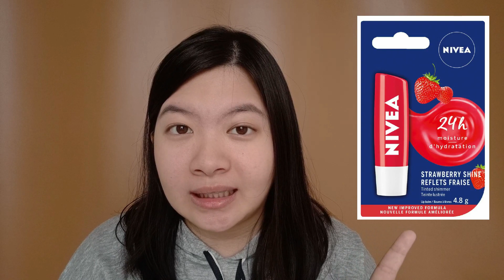Makeup ke Sekolah yang Seharusnya + Sharing | 100% AMAN hehehe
Hai, maaf kalau suara di video ini kurang jernih yah karna mic nya ternyata tidak masuk. Maaf juga suara aku serak dan terdengar lelah karena tenggorokan lagi bermasalah..
Semoga bermanfaat yah videonya, 100% aman ditiru makeupnyaa hehhehehhe

NB: Video ini tidak diendors yah, smua aku beli menggunakan uang sendiri supaya bisa memberikan review yg PD dan jujur apa adanya.

Produk yang digunakan:
Wardah Sunscreen Gel SPF 30 PA+++ Rp 25.000,-an

Madame Gie Silhouette Blended Brow 02 Dark Granite Rp 7.000,-

Wardah Everyday Moisture Lip Nutrition Green Tea Rp 20.000,-an

Semua produk ini bisa kalian dapatkan di Watson dan Guardian dan konter Madame Gie terdekat yah hehehe